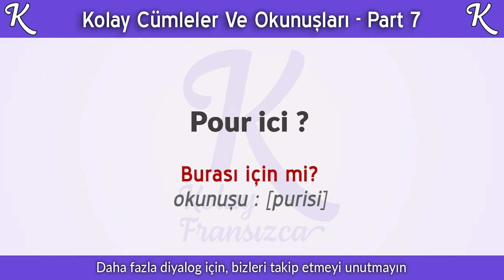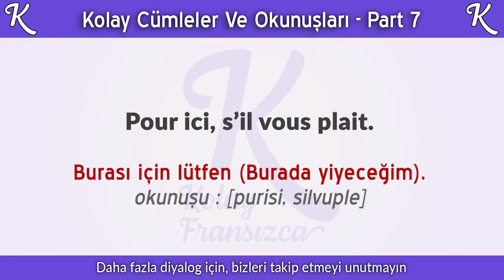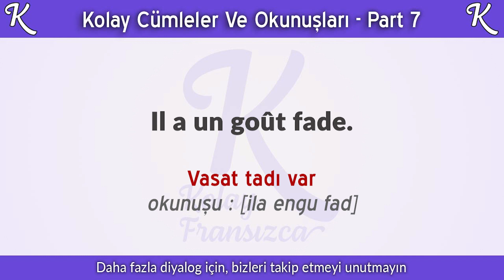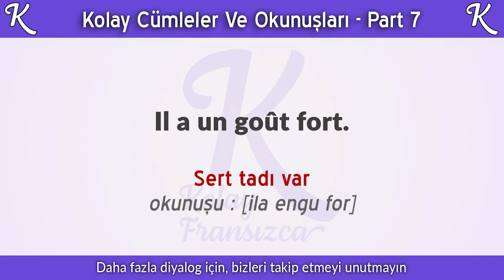08 - Fransızca Diline Başlamak İçin Kolay Cümleler Ve Okunuşları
Fransızca diline yeni başlayanlar kişiler için kolay cümleler hazırladık ve daha kolay olması için okunuşunu ekledik. Bu günlük cümleleri öğrenmeniz sizlere çok faydalı olacaktır !

Cümleleri öğrenin, tekrar edin ve tellafuzuna dikkat edin. Motive olduğunuz sürece Fransızca dilini öğrenebilirsiniz, kolay gelsin!

Kolay Fransızca ekibi.